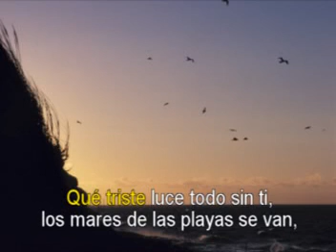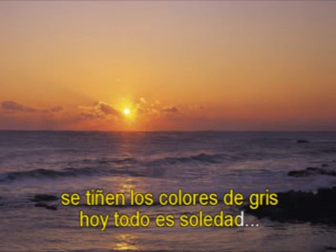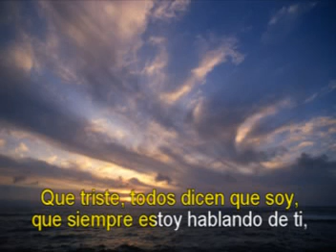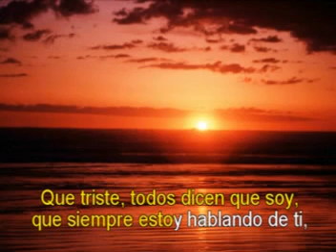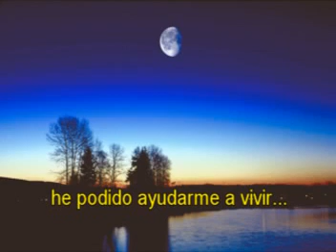EL TRISTE _ Karaoke